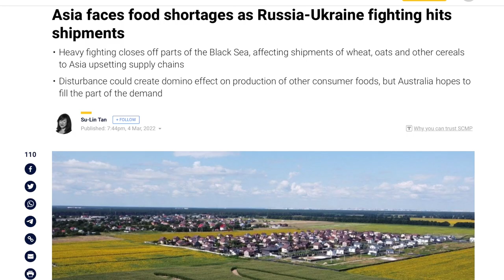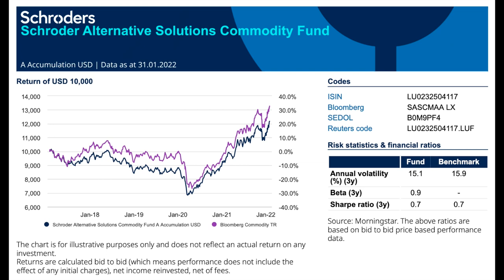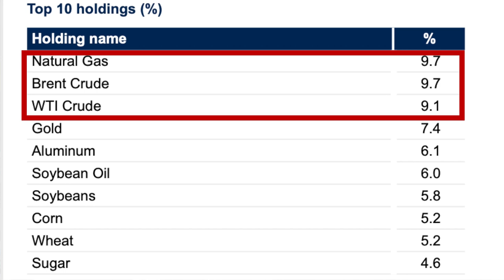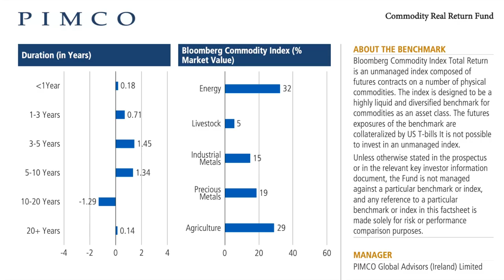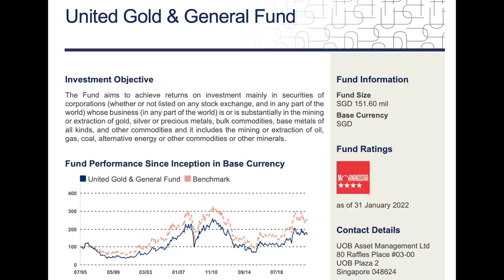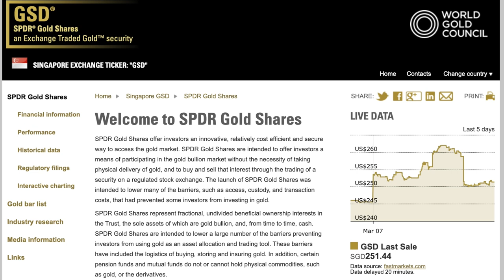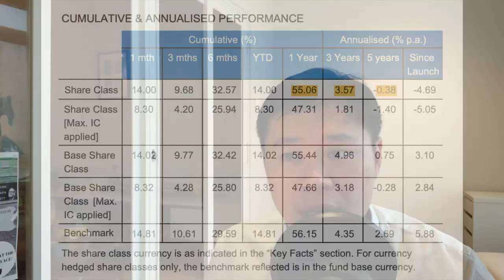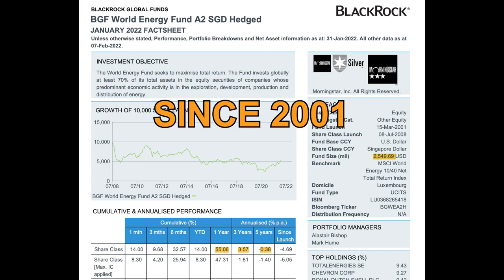TOP 5 INVESTMENT IDEAS FOR MARCH 2022 🔥 How To Invest Into Energy, Agriculture And Gold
Ukraine and Russia produce a quarter of the world's grains. With this war ongoing, will there be food shortages in the months ahead?

0:00 Introduction

0:55 Schroder AS commodities fund
This fund buys futures contracts

2:45 Threadneedle Enhanced commodities fund
Gold is also underweighted
SGD class can be bought using SRS

3:42 Pimco commodities real returns fund
This fund buys into inflation linked bonds.

5:41 United Gold and general fund
This fund buys gold mining stocks.
An alternative is to buy SPDR GOLD ETF and there is an SGD denominated version now.

6:50 Blackrock world energy fund
IXC is an etf that tracks energy stocks

Energy prices wont stay strong forever. The ideas may not suit long term as it is highly cyclical.

All sales will be donated away via JOSH TAN BURSARY for needy students

All proceeds will be donated away via JOSH TAN BURSARY for needy students or towards promoting financial literacy.

- FASTEST WAY TO GET RICH
- NOT ENOUGH INCOME TO HAVE CHILDREN?